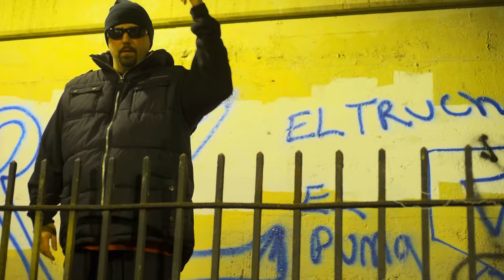NECRO - "BLICKY" OFFICIAL VIDEO Starring KID JOE RIP (Last Appearance Alive Wearing Mask)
Written & Produced by Necro
Mixed & Mastered by Elliott Thomas & Necro
Directed & Edited by Necro
Shot by Jeff Plisken

PSYCHO+LOGICAL-RECORDS 2024